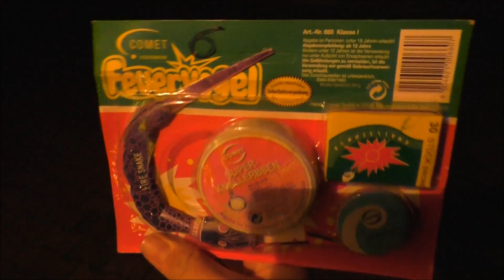F1-Raritäten Adventskalender 2015 - 6. Türchen [HD]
Mit diesem Adventskalender möchte ich euch die Zeit auf Weihnachten und damit auch Silvester verkürzen und nebenbei einige Kat.1-Feuerwerksartikel aus vergangenen Zeiten näher bringen :)